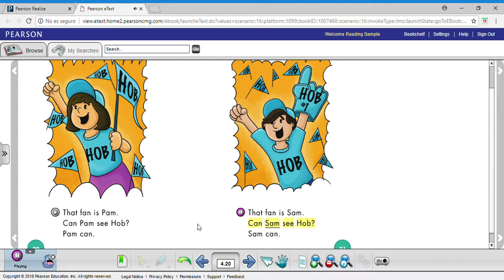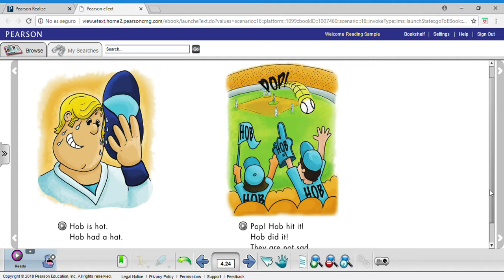Reading Street Unit 4 / Hob Can Hit